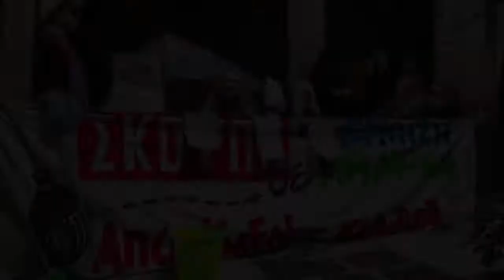Οι καθαρίστριες θα νικήσουν! Φρόσω Αρβανιτάκη